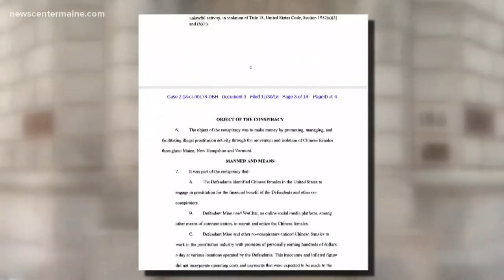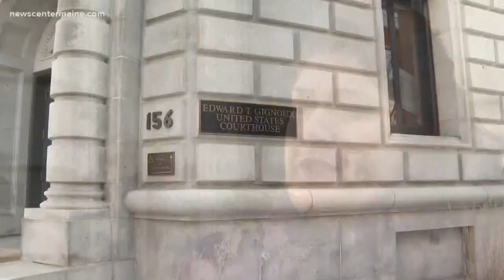Sex trafficking couple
A New Hampshire couple, accused of running a sex trafficking and prostitution scheme, are still sitting in jail tonight, after a hearing about bail had to be delayed.